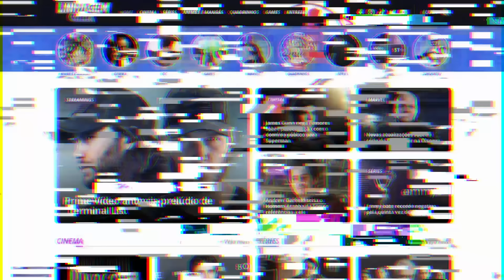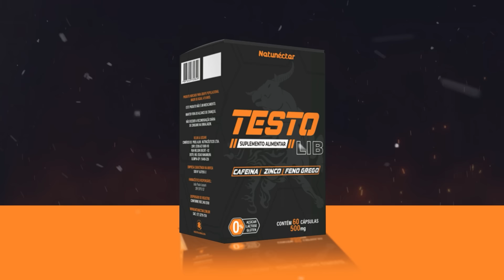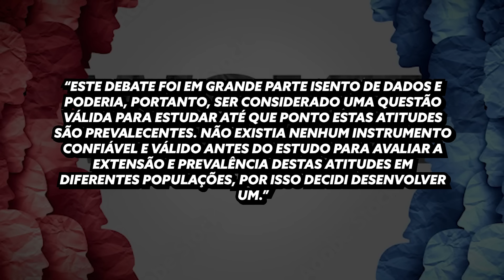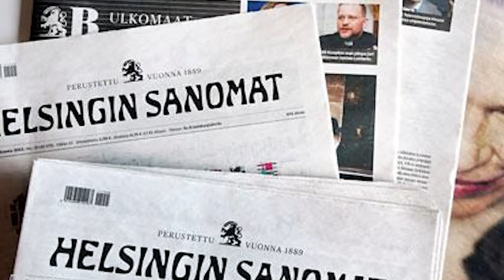PESQUISA AFIRMA: SER WOKE É SER INFELIZ!